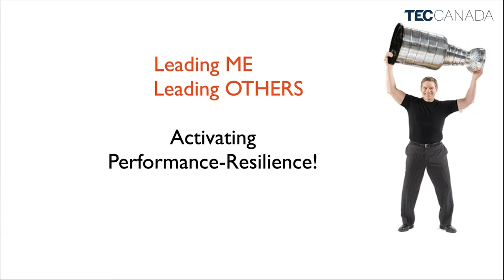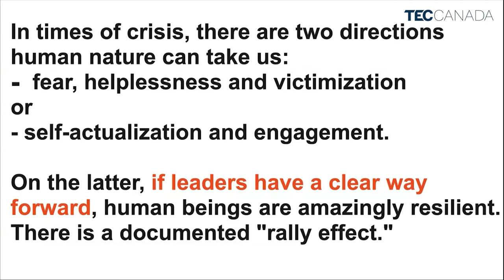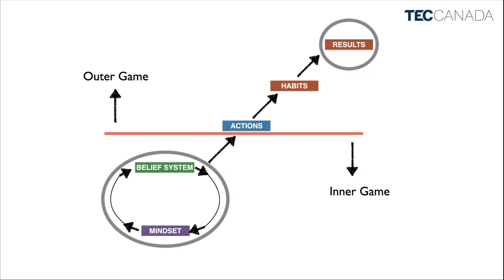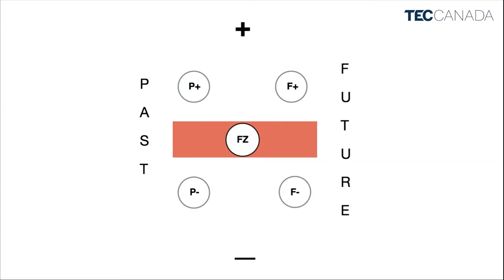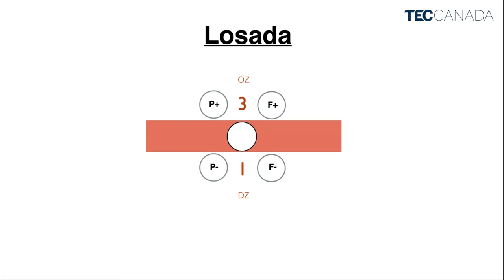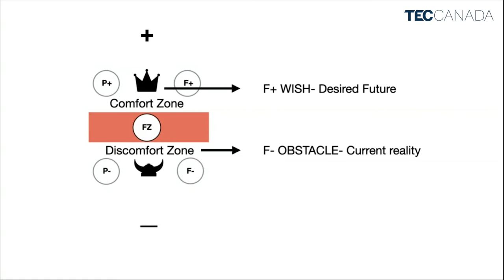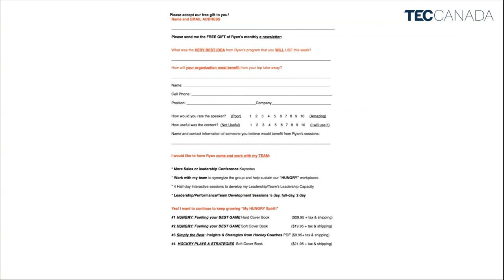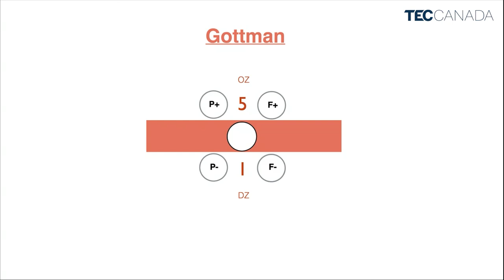Leading ME - Leading OTHERS (The 5 Mindsets of Resilience & Energy) - Ryan Walter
Do you know the 5 Mindsets that control your leadership? Utilizing practical methods from science, Ryan describes how to help your team shift their mental mindset and employ the visualization technique of "mental contrasting" to collectively achieve your organizational goals during this time.